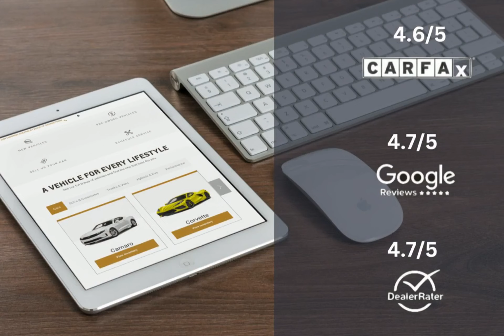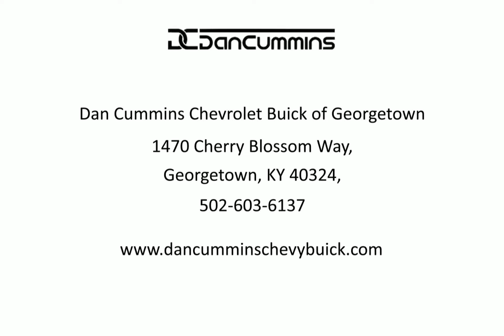2022 Toyota Avalon XLE Lexington Georgetown Nicholasville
2022 Toyota Avalon XLE  Dan Cummins of Georgetown is proudly serving our friends and neighbors in Lexington, Georgetown, and Nicholasville.